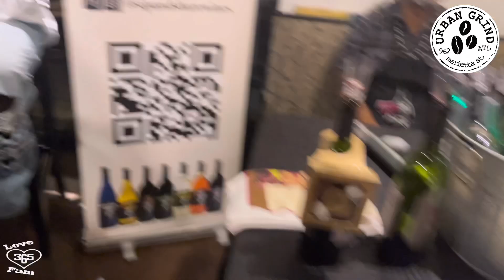“The Silent Witness” SpokenWord by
Sirvay back for the 3rd time with a Spoken Word for Ya! The Support deep at this open mic plus we let You get a quick vibe of the People, the in & outside of Urban Grind Atl. @MistaFunn hosting so We share a couple Haiku’s from him.
Thank U All for Your Support 🙏
💪Big❤️‍🔥Love🙌